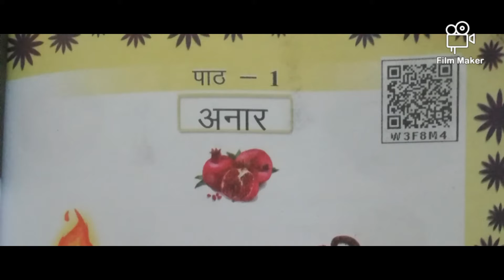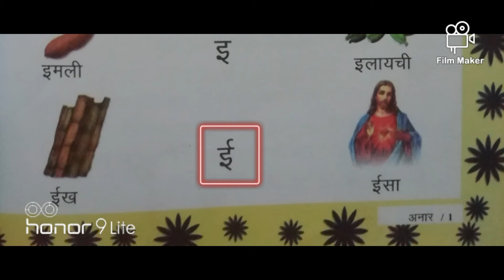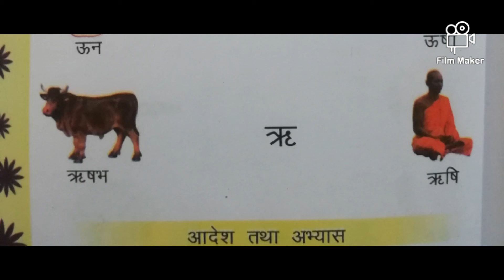Hindi, class 3, paath - 1